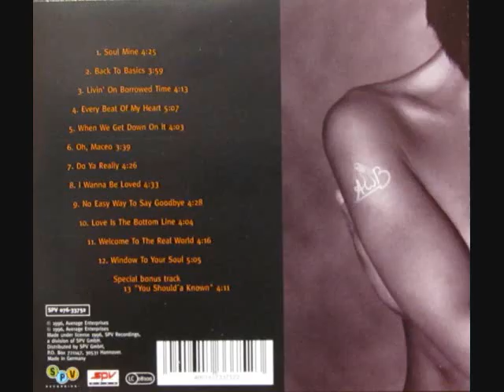Average White Band - Livin' On Borrowed Time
3rd cut from the 1997 AWB release "Soul Tattoo". Great for any steppers mix